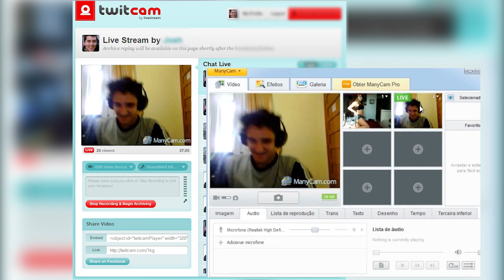Leo Picon Entrevista: Fiuk - fã de Sandy e Junior e Power Rangers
Deixe nos comentários quem deve ser o próximo entrevistado!

Snap: Piconn